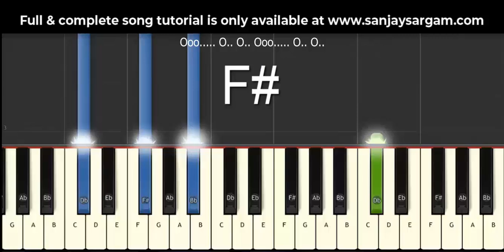Kahin Deep Jale Kahin Dil - Piano Tutorial (Both Handed) Improvise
Song based on Indian Classical Raga Shivaranjani

100's of free guitar lessons taught with scores, tabulature, notations, lyrics & audio